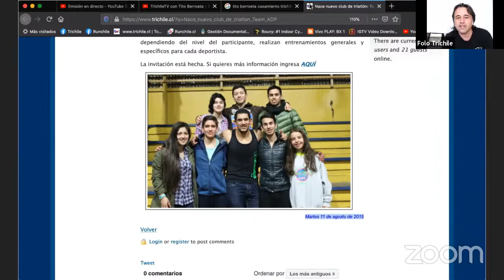TrichileTV con Tito Berroeta